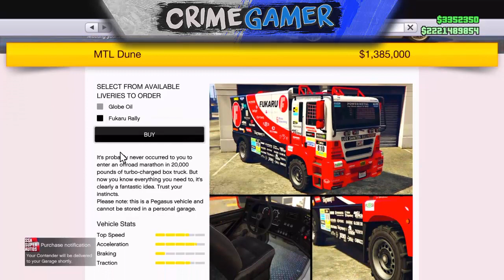GTA Online: *NEW* MTL Dune Rally Truck Showcase "Cunning Stunts DLC" (GTA 5 Cunning Stunts DLC Cars)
GTA Online: *NEW* MTL Dune Rally Truck Showcase "Cunning Stunts DLC" (GTA Online Cunning Stunts DLC Cars)
►In This Video I Am Going To Be Showcasing The NEW MTL Dune Rally Truck In GTA 5 Online From The Cunning Stunts DLC. This "New Truck Was Just Released To GTA Online As A Unreleased Vehicle With The Cunning Stunts DLC "This New GTA Online Car Is Only Available On XBOX One,PS4 and PC. "New Cunning Stunts DLC Car Showcase For Grand Theft Auto 5 Online!.
Hope You Enjoyed This "GTA Online: *NEW* MTL Dune Rally Truck Car Showcase "Cunning Stunts DLC DLC" (GTA Online DLC Car)Video. This "GTA 5 Online Cunning Stunts DLC DLC "GTA Online: *NEW* ''Cunning Stunts DLC''DLC Car Showcase. DLC Car Showcase
Todays Video - GTA Online: *NEW* GTA Online: *NEW* MTL Dune Rally Truck Showcase "Cunning Stunts DLC" (GTA Online Cunning Stunts DLC Cars) Car Showcase "Cunning Stunts DLC DLC" (GTA Online DLC Car)